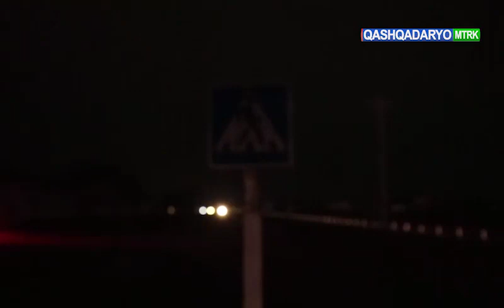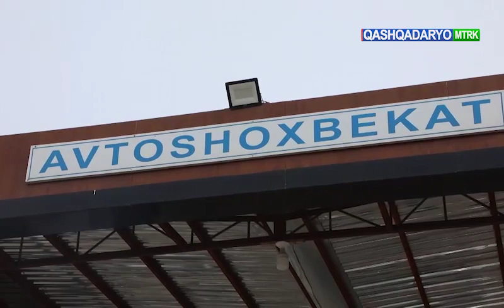«Xavfsiz yo'l 24» ko'rsatuvi 3-soni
Qashqadaryo viloyat IIB JXX YHXB hamda viloyat teleradiokompaniyasi bilan hamkorlikda tayyorlangan